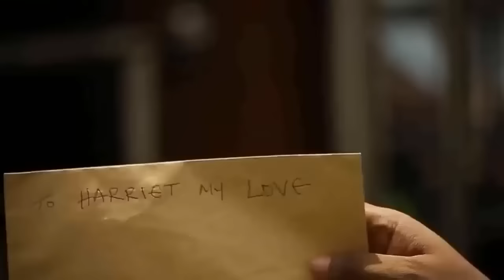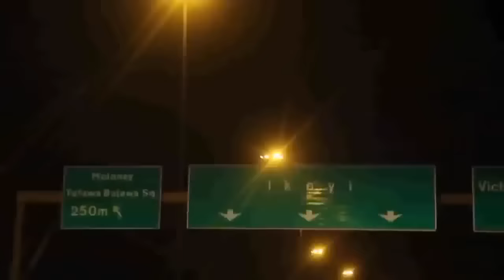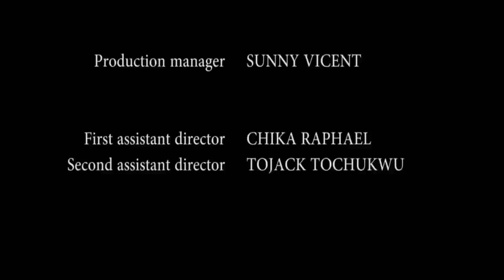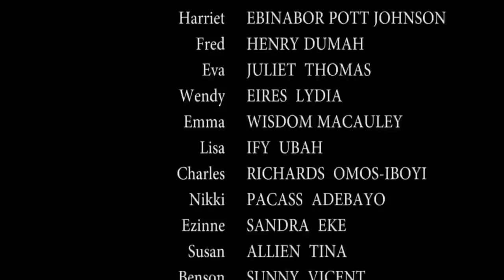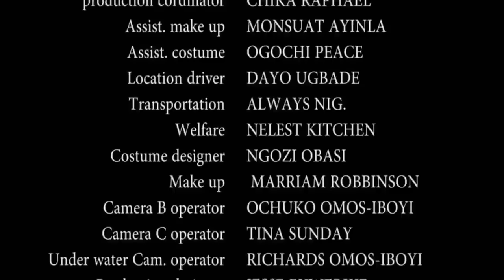How A Rich Prince Went Back 2 Marry D Only Girl That Treated Him Right When He Was Poor-2/AfricMovie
In this Nigerian movie, Starring: Priscillia Okpala, Nonso Diobi, Robert Scot, Solomon Akiyesi and other Nollywood actors.